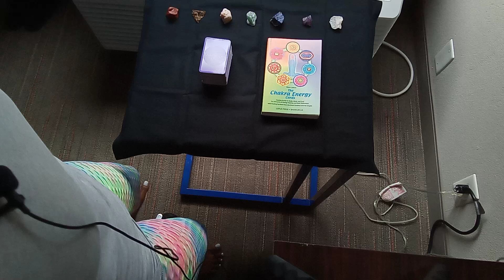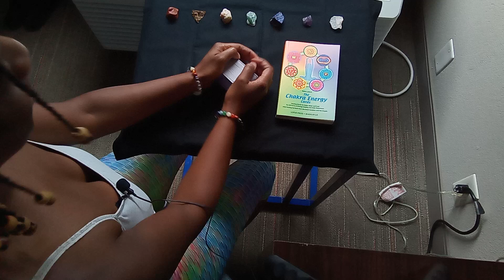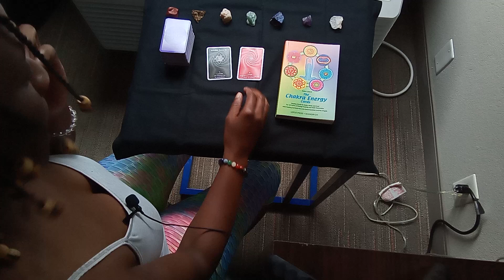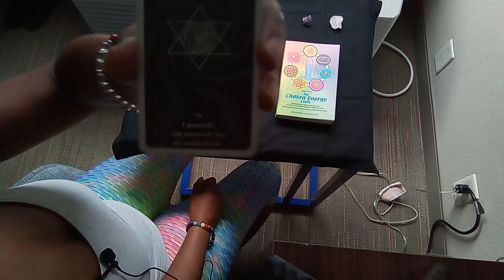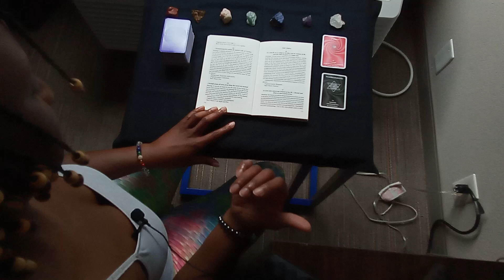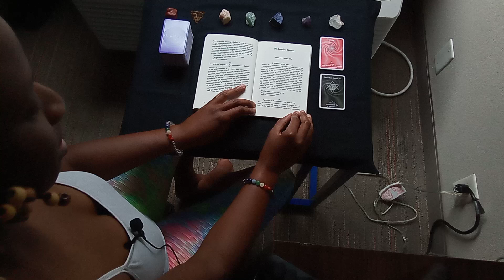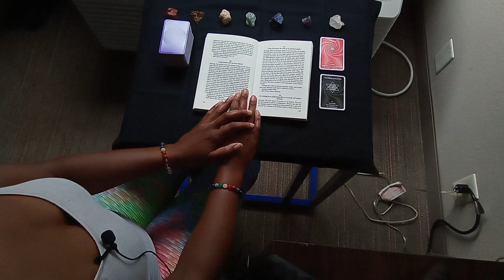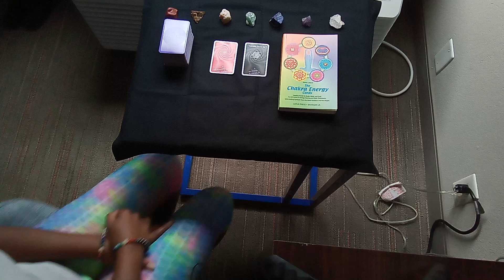2024 Daily Chakra Energy - June 29 🥳